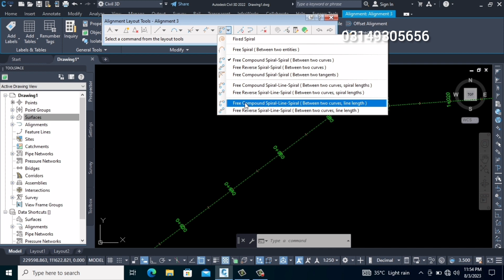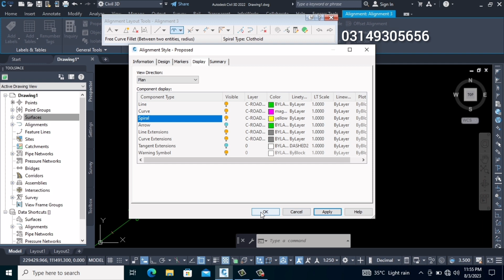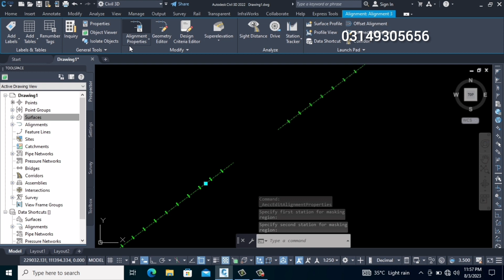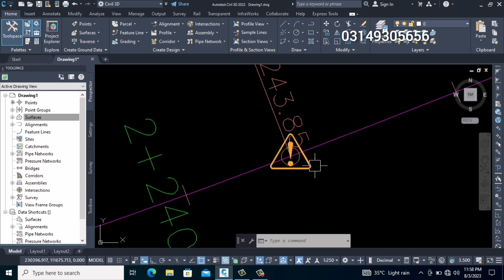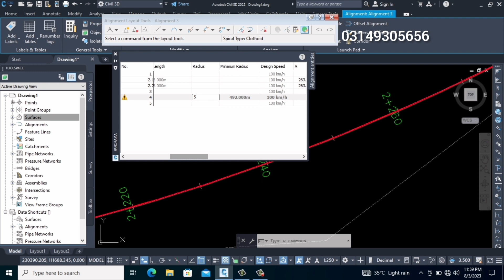How to Draw spiral curve and Simple curve .Design Criteria apply on Alignment .How masking use.urdu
How to create spiral curve ..how to apply design criteria on.Alignment ..how can use Masking Region in Alignment